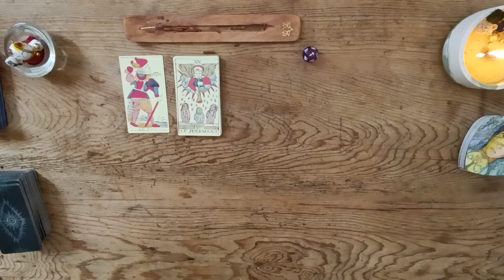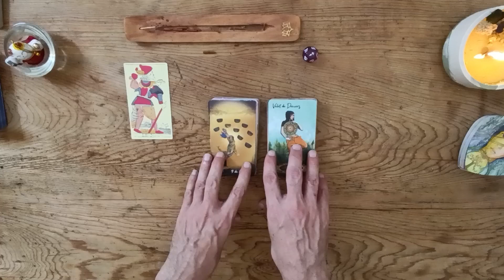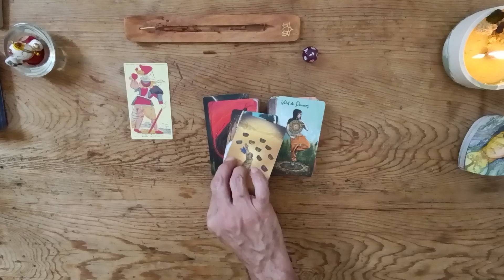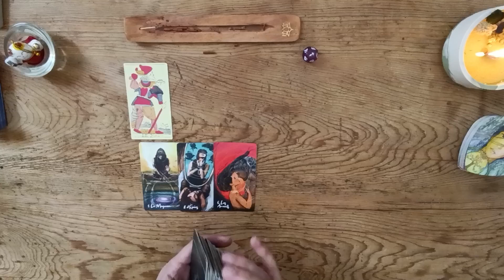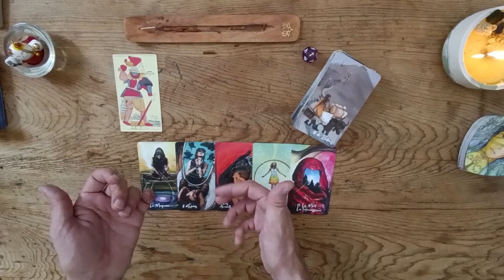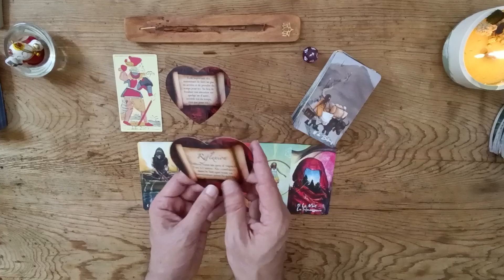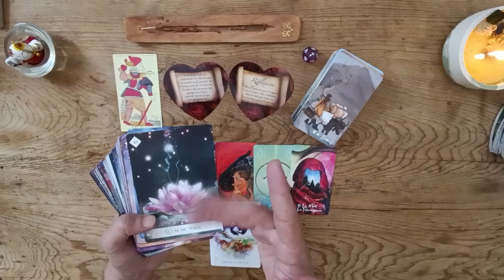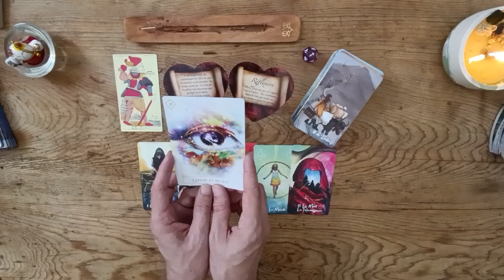Sagittaire - Apprendre d'une page blanche - 1ère quinzaine juillet 2024 🗓️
Quelles énergies en présence cette première quinzaine de juillet 2024 pour votre signe ?
(solaire, ascendant, lunaire)
Cette guidance est générale, usez de votre discernement et de votre libre arbitre.

Merci de votre présence, de votre écoute et de votre soutien ! 💌